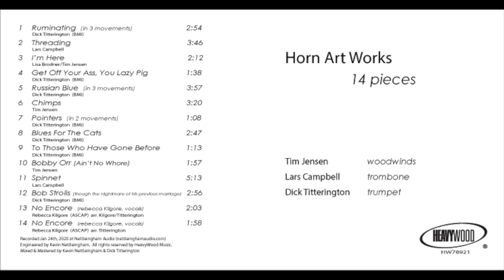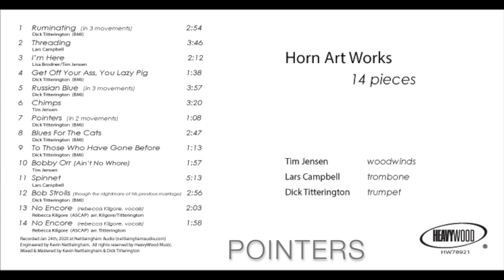Pointers (in 2 movements)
From Horn Art Works "14 pieces"
Recorded Jan 24th, 2020 at Nettleingham Audio, Vancouver, WA
Tim Jensen, Flute
Lars Campbell, Trombone
Dick Titterington, Flugelhorn/Composer

Engineered by Kevin Nettleingham